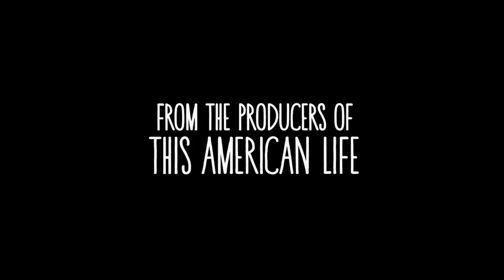Sleepwalk With Me - Official Trailer | HD | IFC Films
The official trailer for Mike Birbiglia's award-winning comedy SLEEPWALK WITH ME, co-written by Birbiglia and This American Life's Ira Glass.